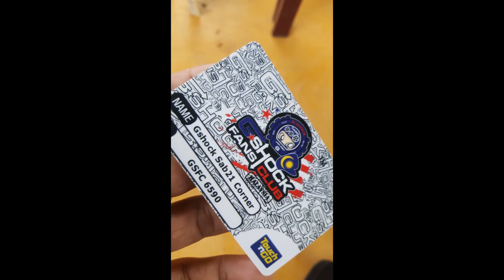GSHOCK DW9350J9T RAYSMAN